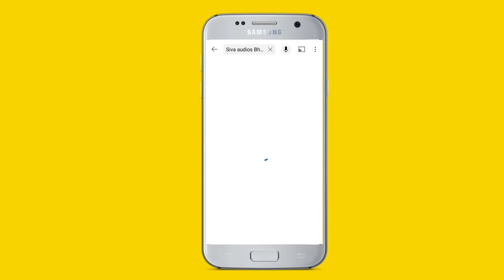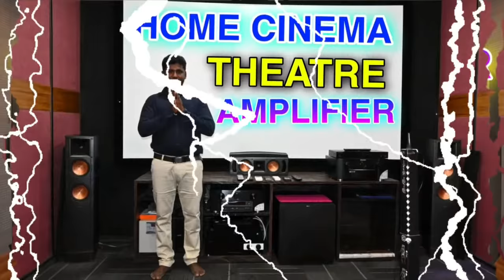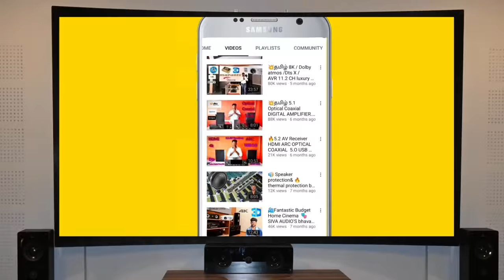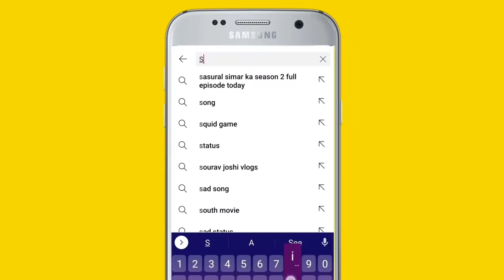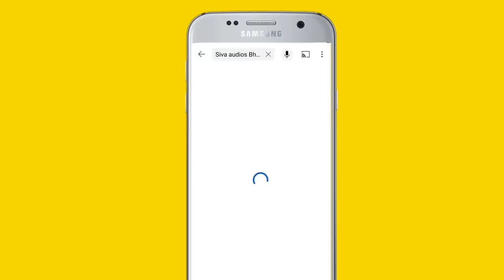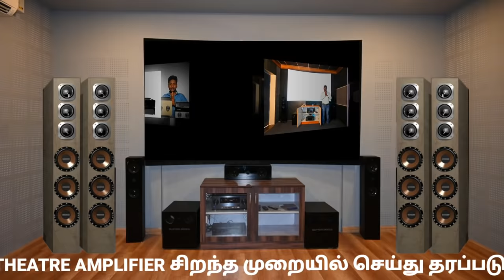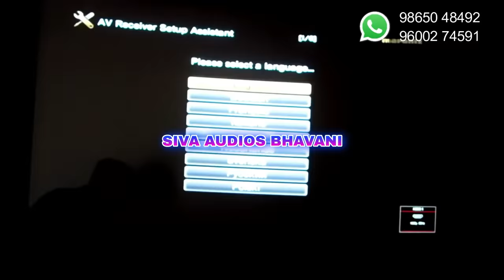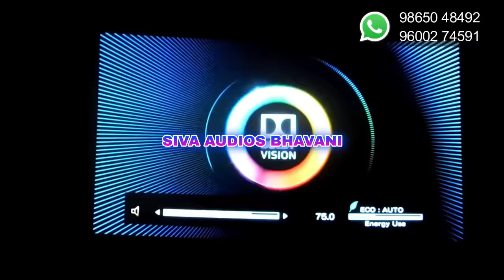Kuthu Songs Use headphone 🎧 Amplifier 📼 echo mixer song | Nonstop kuthu Echo Mixer Songs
bus 🚌 stop ✋

ph Number&WhatsApp
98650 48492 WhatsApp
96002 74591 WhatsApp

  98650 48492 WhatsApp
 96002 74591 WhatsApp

My Location